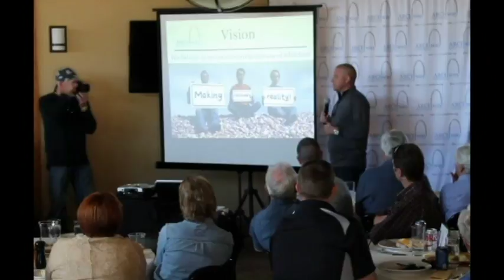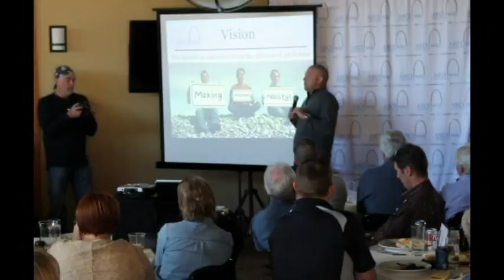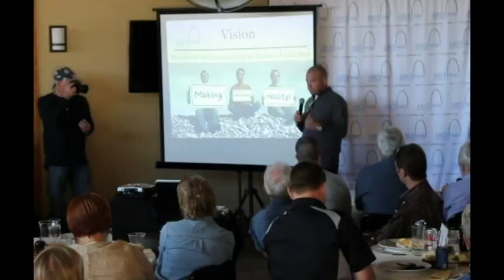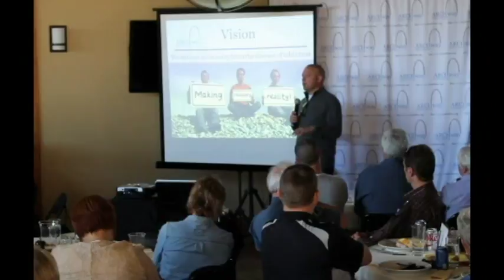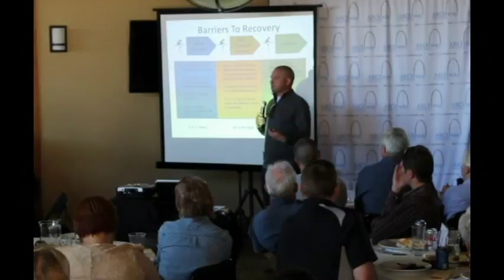2017 ARCHway - Montrose CO John Stuckey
ARCHway President John Stuckey talked about the barriers to Recovery and how ARCHway trys to close some of the gaps to help individuals into recovery.  at an ARCHway Educational Event about addiction and recovery in Montrose, CO. Here is just a portion of what John had to say.